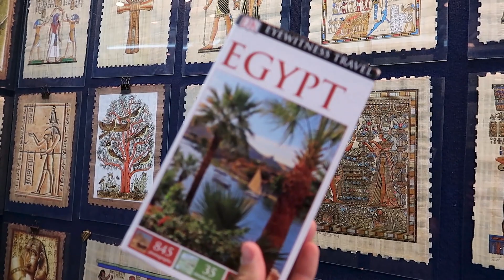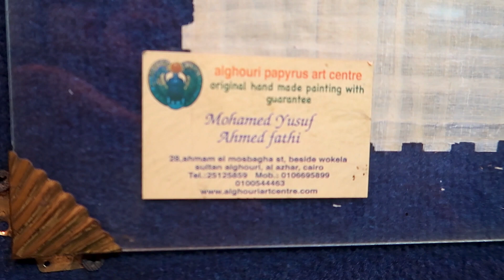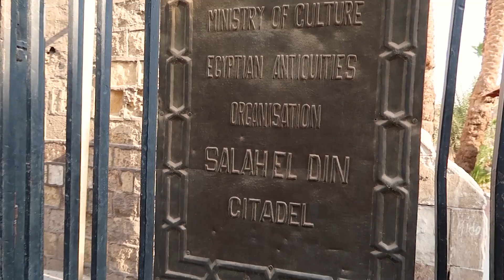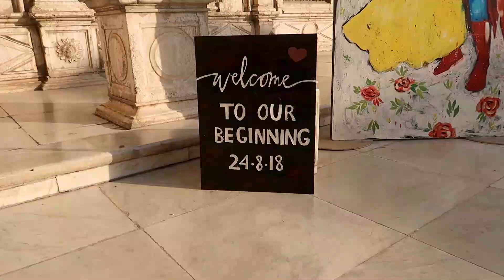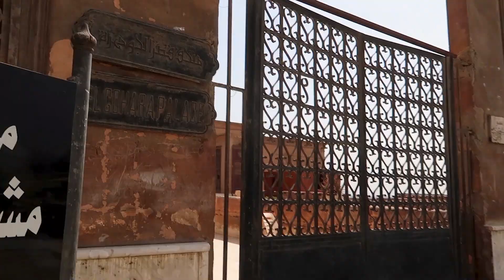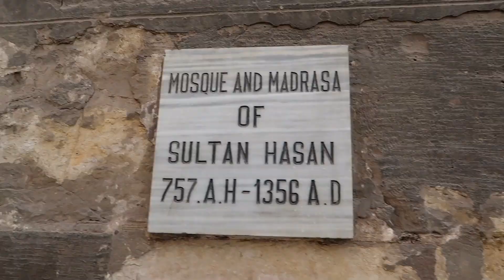Participei de um casamento egipcio!!!! | DOUG PELO MUNDO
Partiu aprender um pouco mais sobre o islamismo, conhecendo as mesquitas mais importantes do Cairo e de quebra ir ao casamento da sobrinha do presidente do Egito em Citadel?
Da play aí e vem comigo.

Title: Summer's Tides
Artist: Oshóva
Genre: Dance & Electronic
Mood: Bright

Title: Palm Beach
Artist: Peyruis
Genre: Dance & Electronic
Mood: Happy

Title: Missing Someone (Vlog Music )
Artist: Dj Quads
Genre: Hip Hop & Rap
Mood: Bright

Title: Soul (Vlog Music)
Artist: Dj Quads

Title: Dreams
Artist: Dj Quads